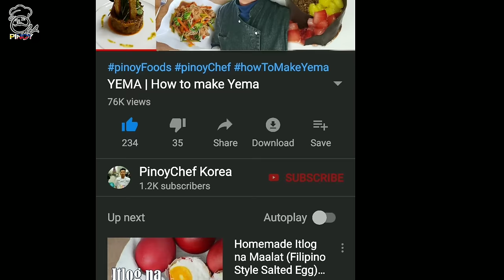Super Crispy Chicken Fillet | The Secret of Crispy Chicken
The secret of making your chicken c
Supper crispy and crunchy

➡️ I now have exclusive merchandise so you can support me from wherever you are in the
worlds visit the link now to choose your item and support me!

For US and EU Shipping:
About Food Clothing👇👇